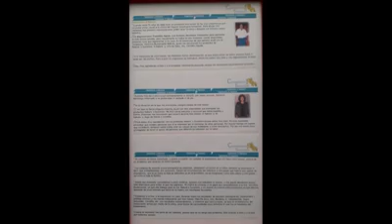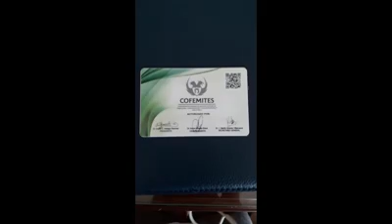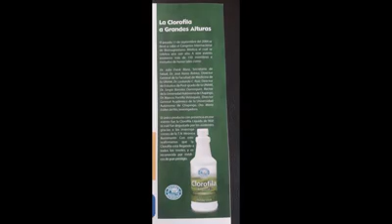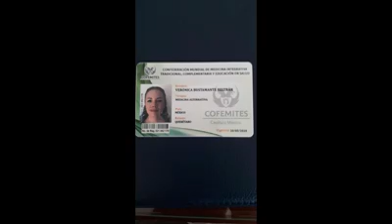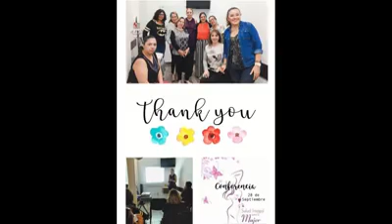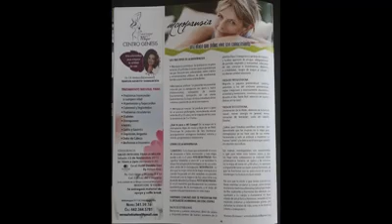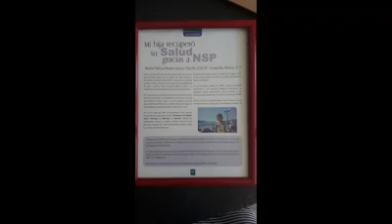QUIERO DECIRLES GRACIAS consultas al WhatApp 442 344 57 81 Atendemos a la Mujer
Soy Verónica Bustamante Lic en Naturopatia, (Medico Naturopata) y tengo una especialidad en la TERAPIA DE REMPLAZO HORMONAL BIOIDENTICO, MEDICINA FUNCIONAL, ORTOMOLECULAR Y ANTIENVEJECIMIENTO (esta última nada tiene que ver con belleza o botox)
Mi especialidad abarca deficit de crecimiento, menarcas (cuando inicia la regla) todos los desajustes hormonales en la mujer, amenorrea, dismenorrea, problemas para embarazarse, ovario poliquistico, climaterio, menopausia, post menopausia y Andropausia en hombres por mencionar algunas y que tengas una más amplia idea.